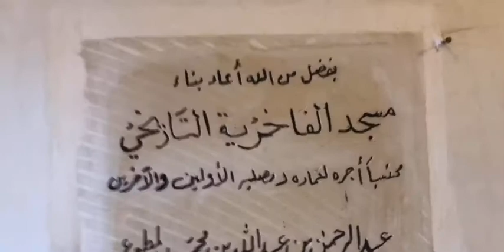مسجد الفاخرية.. من معالم التراث العمراني في فلايح عنيزة